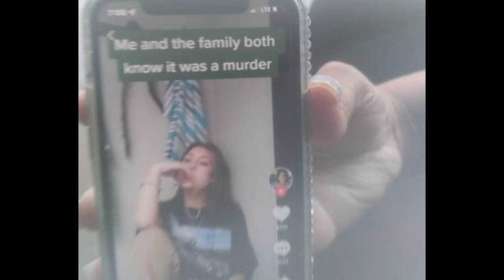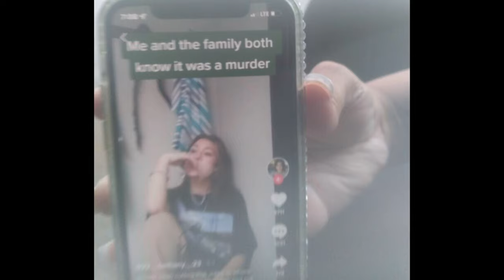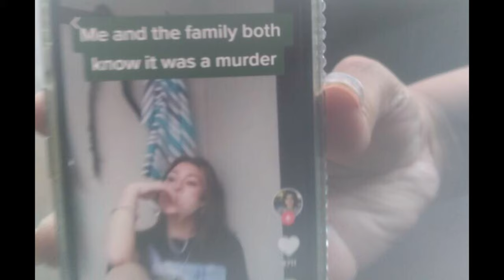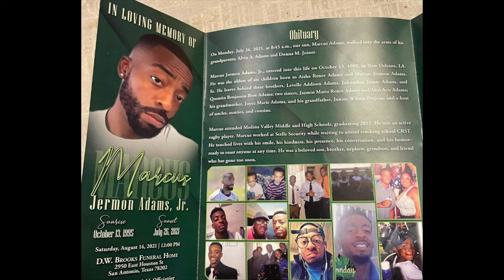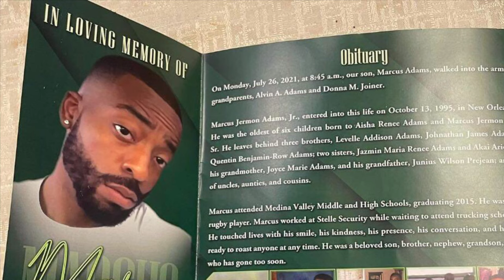A Tribute to Marcus Adam’s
A 25 year old man was murdered in San Antonio TX but his death was declared a suicide. We have a special guest (Sincere Adam’s, Marcus’ uncle) who is on the pod cast to help shed light regarding this case.